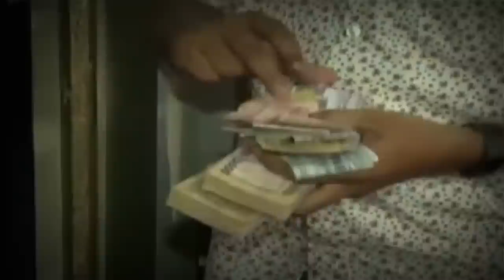নাইট ক্লাব অভিযানে ধরা খেয়েছেন এমপি রাশেদ খান মেনন! ক্যাসিনো | MANZOOR's Investigation